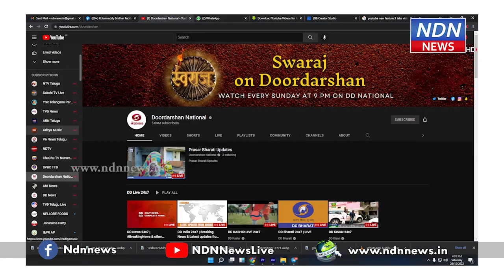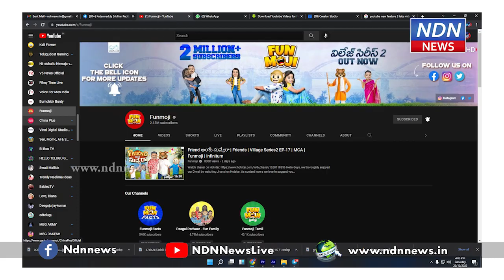యూట్యూబ్‌ లో సరైన ఫీచర్.. ఆ వీడియోలు చూడటం చాలా ఈజీ.. - NDN News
యూట్యూబ్‌ తన యూజర్ల కోసం మరో కొత్త సదుపాయం తీసుకొచ్చింది. ఇప్పటివరకూ ఏదైనా యూట్యూబ్ చానెల్ ఓపెన్ చేస్తే వీడియోస్, షార్ట్స్, లైవ్ వీడియోలు ఒకే ఫీడ్‌లో వరుసగా కనిపించేవి.  అయితే యూట్యూబ్ కొత్తగా ఓ సదుపాయాన్ని తీసుకొస్తోంది. చానెల్ పేజీలో ఇప్పటి నుంచి లాంగ్ వీడియోలు, షార్ట్స్‌కు ప్రత్యేకమైన ట్యాబ్స్ ఉంటాయి. లైవ్ వీడియోలకు కూడా మరో ట్యాబ్ అడిషనల్ గా  ఉంటుంది. ఈ కొత్త సదుపాయంతో చానెల్‌లో లాంగ్ వీడియోలు, షార్ట్స్‌ను సులభంగా వెతికి చూడొచ్చు.